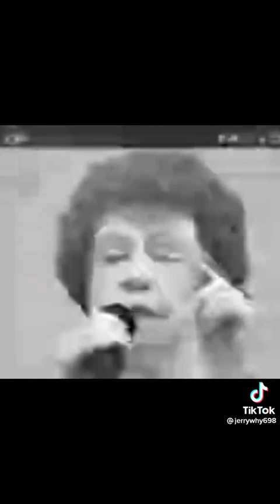January 27, 2023